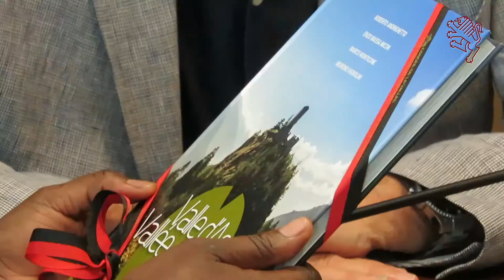Incontro tra Andrea Rosset ed Albina Maghabe - 23/08/2017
Consiglio regionale della Valle d'Aosta - Conseil de la Vallée